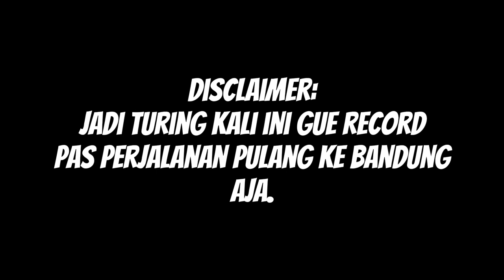JATOH BEG0! TOURING PANGANDARAN PAKE WR 155 KE BANDUNG PART 1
Jadi Touring kali ini lebih ke Touring Singkat sih.. lain kali yang panjang deh, bismillah Bromo🤲🏻😂